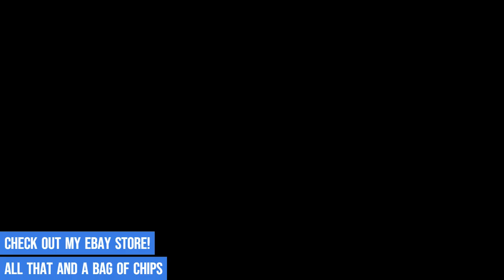Movie Trailer - #32 - DAKOTA - 1988 Lou Diamond Phillips, Lawrence Montaigne, American Drama HARLEY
Dakota (Lou Diamond Phillips) is a troubled teenager on the run who takes a job at a Texas ranch to work off his debts. While Dakota restores an antique car, he becomes a pseudo big brother for the rancher's young son, Casey, who lost his leg to cancer. Dakota also begins to fall for the rancher's daughter, Molly.

The film was reedited and rereleased under a different title in 1991, Harley.